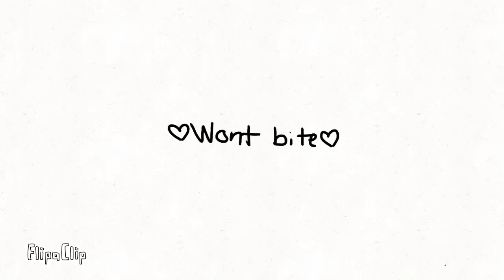Won’t bite meme✨🌼🌼 happy bday to meeee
(Edit: YouTube hates me and deleted my whole desc)

[Hey everyone, tried doing the desc again. But I hope your having a wonderful day! We’ve been living for..about 200,000 years lol
Anyways I’m 11 now :] yay!! How exciting to be living for 11 years heheh I hope everyone’s doing okay during the pandemic...anyways
bye everyone⚡️✨🌟⭐️🌻🌼☀️